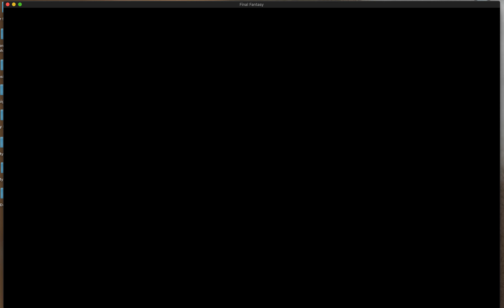Final Fantasy 1 (NES) Final Boss + Ending (no sound)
Final Boss (Chaos) and the ending of the NES classic. I forgot to set up my sound to record correctly, so that's why there is no sound. Planning to gø through all of the Final Fantasy games, one by one.